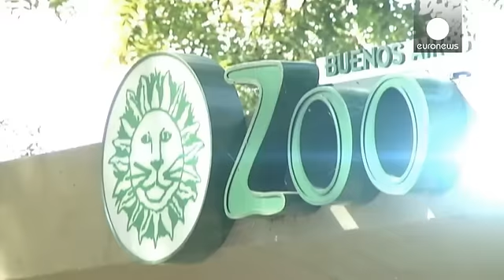Que va devenir Sandra, l'orang-outang ?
Une juge argentine étudie le sort de cette femelle de 29 ans du zoo de Buenos Aires qu'un tribunal a reconnu "personne non humaine", une première mondiale. Mais Sandra peut-elle survivre dans son milieu naturel après avoir passé toute sa vie en captivité ? Les spécialistes s'interrogent.

L&#39;oran-outang Sandra s&#39;est vue reconnaitre le droit d&#39;être libre, en tant que "personne non humaine". AnimalRights&mdash; Scientifique Fiction (@Scientiffic…